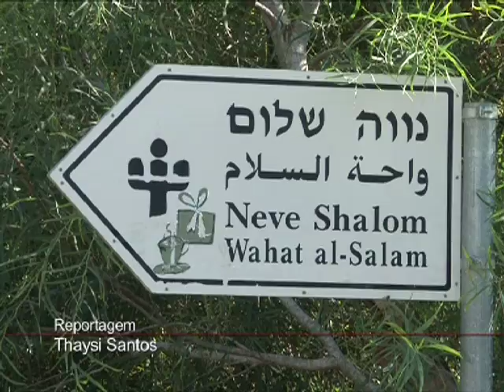TG Terra Santa Notícias 08 a 14 Novembro português